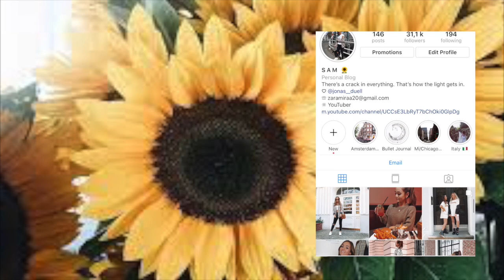Ich will abnehmen? Kooperationen - Talk ready with me!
Mit dem Code „eastersamira“ spart ihr eine Woche lang 15% auf das gesamte Sortiment bei Purelei :)

Folgt...